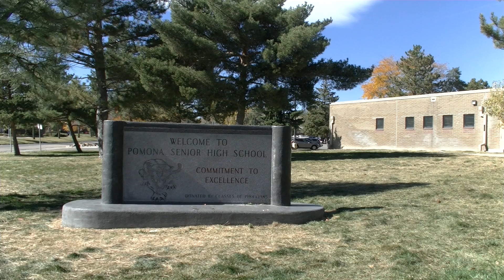2017 All-American Selection Tour | Jacob Moretti